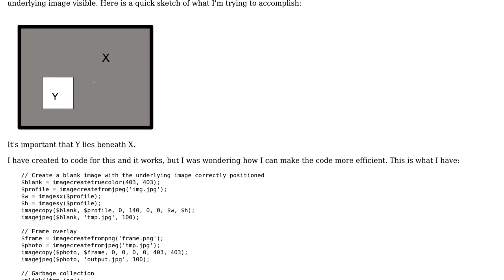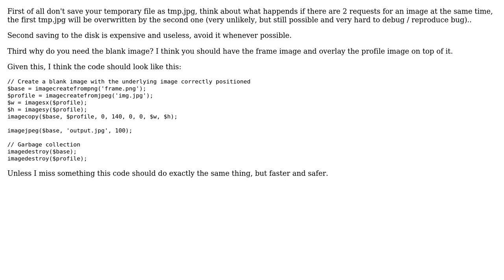Dynamic image using PHP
With thanks & praise to God, and with thanks to the many people who have made this project possible! | Content (except music & images) licensed under CC BY-SA | Music | Images & others | With thanks to user priktop user Dan F. and the Stack Exchange Network Trademarks are property of their respective owners. You are responsible for your own actions.